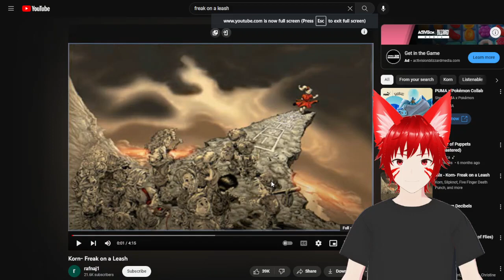I'm back blaze reacts to Korn freak on a leash